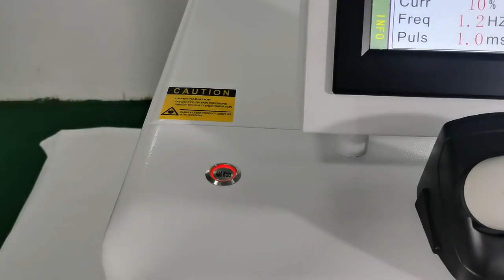instructures of our 200w jewelry laser welding machine